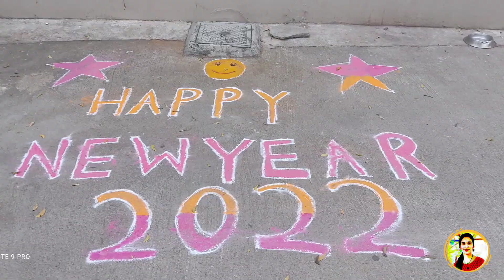Happy New Year 2022 Aap Sabko || Vlog 6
After a very long time i did my own vlog, Yaa it's very short because I lost few video that i captured due to full storage

Will come up with many amazing video, Till then keep supporting, lots of love